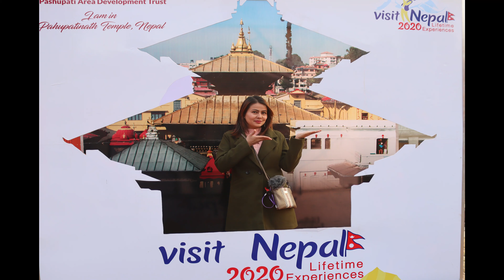About Pashupatinath temple in English| Pashupatinath Mandir | Visit Nepal 2020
About Pashupatinath temple in English
The Pashupatinath Temple is a famous and sacred Hindu temple complex that is located on the banks of the Bagmati River.
Pashupatinath Temple, a World Heritage Site, Kathmandu, Nepal
Dedicated to Lord Shiva, Pashupatinath is one of the four most important religious sites in Asia for devotees of Shiva.